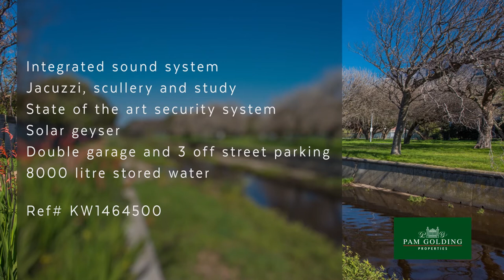3 bedroom house for sale in Pinelands (Cape Town) | Pam Golding Properties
Graceful, serene home overlooking a tranquil park in Olde Pinelands offers a lifestyle of abundance. A must to view for aspiring entertainers, this home will appeal to all the senses. A kitchen that caters for any function with easy flow to an open-plan living and a choice of dining areas.